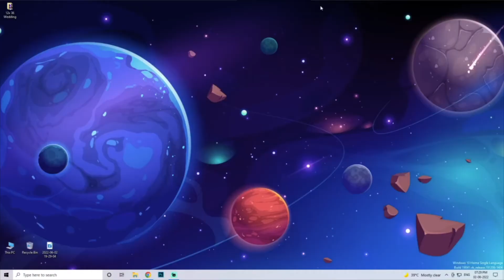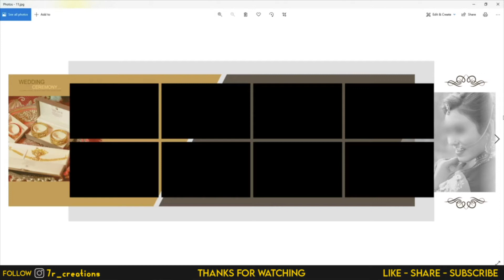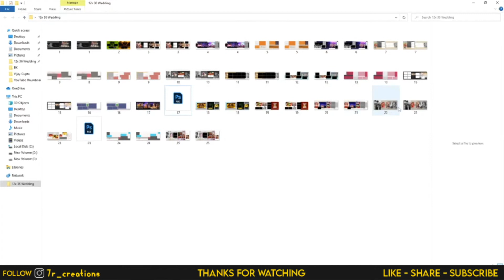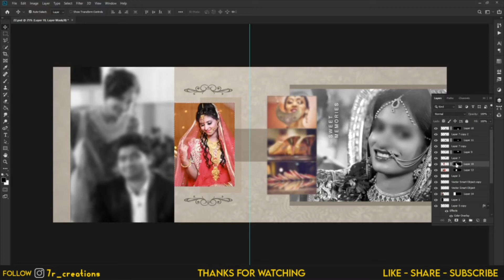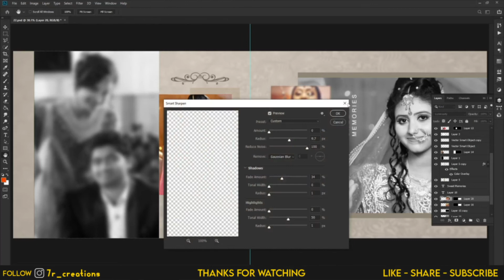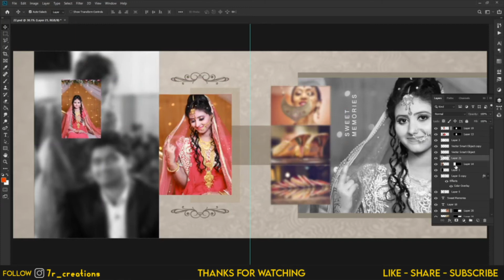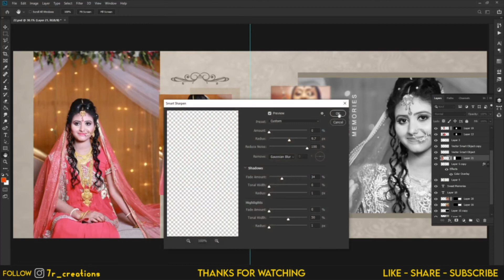2022 NEW 12x36 WEDDING ALBUM PSD | Free Download PSD Files | Photoshop Tutorial | PACK 7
How to wedding album design | wedding photo editing | free download PSD files | Photoshop Tutorial

7R CREATIONS Channel Provide Free Templates With Tutorials

This file Is Protected kindly Full Watch for Password

Free Download PSD